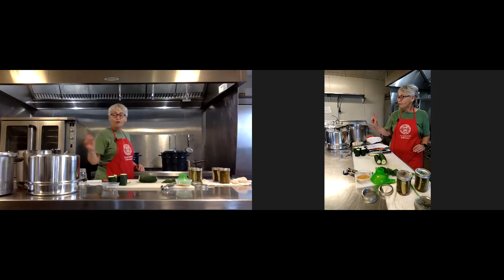Food Preservation Workshop 20210714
Join VINES for a Free Food Preservation workshop with Ann Supa from Cornell Cooperative Extension.  Learn simple ways to save this summer’s harvest to share with family and friends.   Ann leads us through a Fresh-Pack Pickle Recipe while introducing us to food preservation tools and safety.  Ann also touches on freezing and dehydrating techniques.